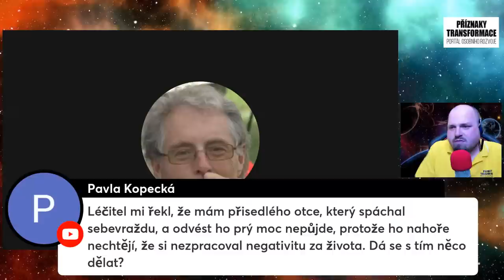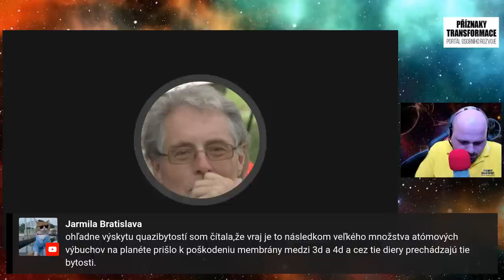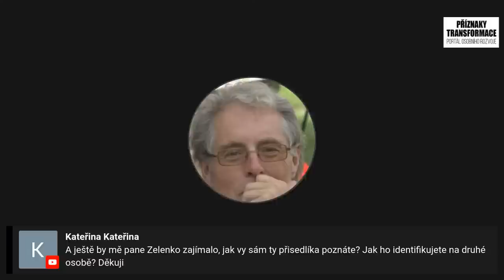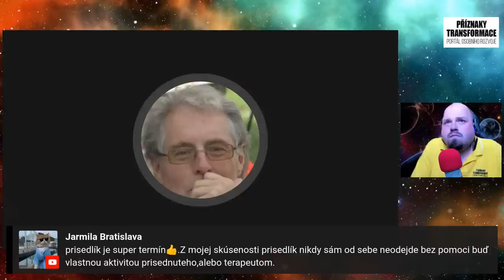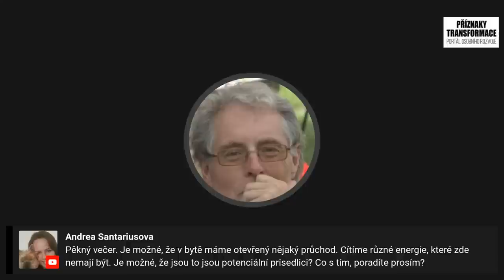Miroslav Zelenka: Přisedlík a meditace - rozhovor ( podcast ) Příznaky transformace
Příznaky transformace uvádějí rozhovor (podcast) s tipy pro osobní rozvoj a duchovní vývoj. Miroslav Zelenka a jeho meditace pomáhají a přisedlík se tak dá vcelku snadno odvést.

KDO JSOU PŘÍZNAKY TRANSFORMACE?
YOUTUBE KANÁL s tipy pro osobní rozvoj, rozhovory (podcasty) s tématy horoskop, astrologie, osobní růst, vibrace, duše, psychologie, mindset. Provozuje Ava Brožová a Ondřej Brož. Našimi častými hosty jsou Helena Heclová, Miroslav Zelenka, Antonín Baudyš. Podobné YouTube kanály jsou Skutečný život, Cesty k Sobě i GoshaTV.  Naleznete u nás i meditace, tipy na duchovní rozvoj, občas i výklad karet.